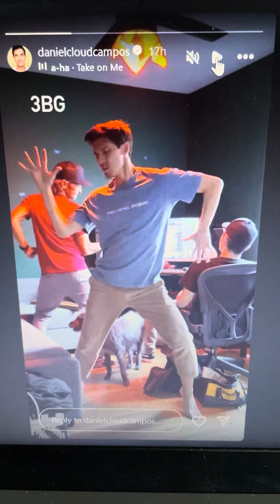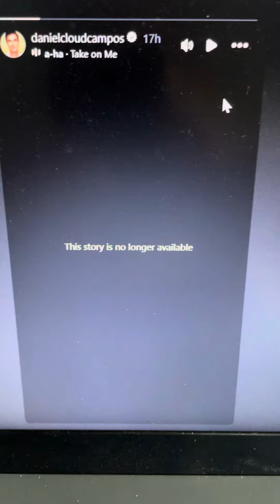do you still have yes-ter-day’s story/stories? missed out on it =(. kept and keep missing it :(...